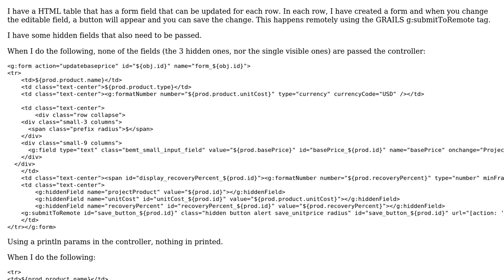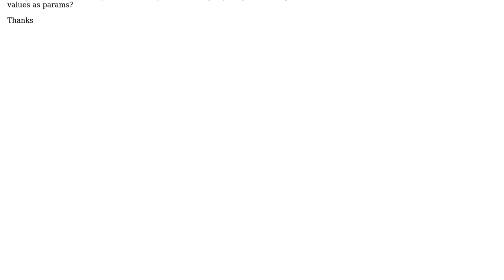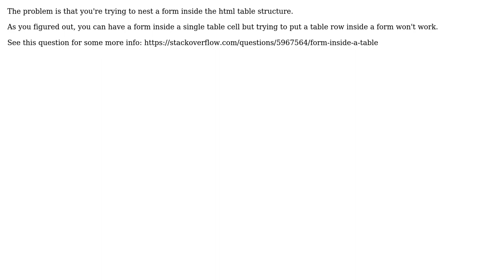GRAILS Placement of g:form affects params passed to controller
With thanks & praise to God, and with thanks to the many people who have made this project possible! You are responsible for your own actions.